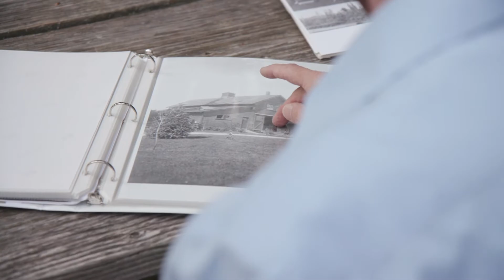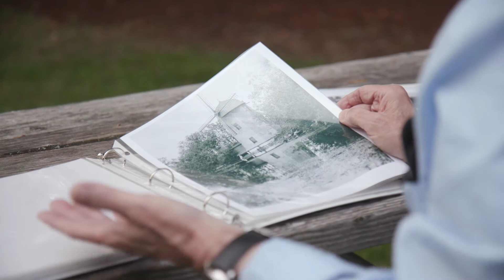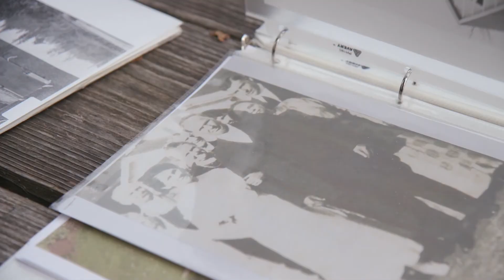A history ‘detective’ at work in Redmond | 2020 Historic Preservation Award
Tom Hitzroth has been involved in documenting and preserving local landmarks for decades. Over the years, he’s dug up some fascinating historical tidbits about east King County, and his walking tours of Redmond come highly recommended. Congratulations to Tom for the 2020 John D. Spellman Preservation Leader Award.